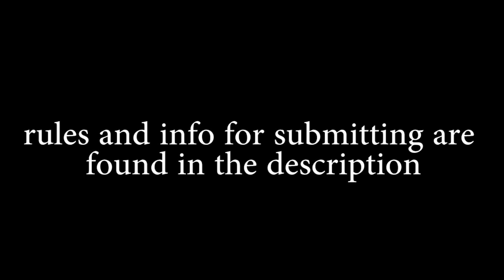Fruit Basket 3: Flat Boys Rise Up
EDIT: The rules for submission are no longer here because Fruit Basket has ended. Thanks for playing, everyone!

gimme da beep boops and free my sooooul